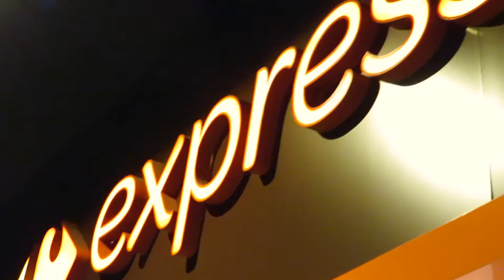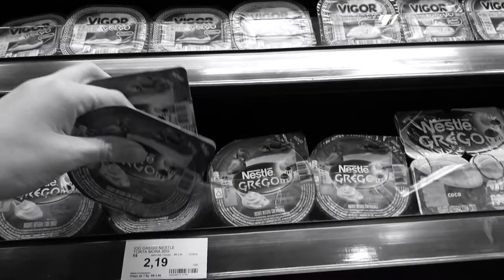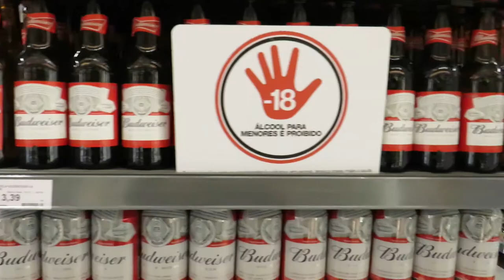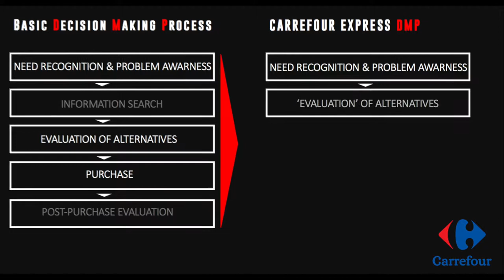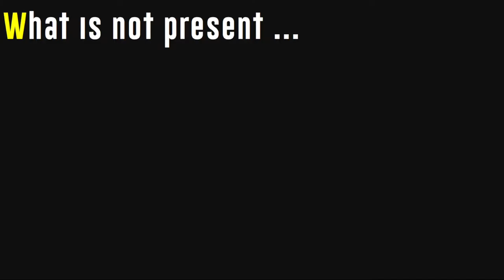Movie Project - Consumer Behaviour - INSPER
A Project realised by:

Sarah Tomen
Bruna Cury
Bernardo Cury
Léonie Gisin